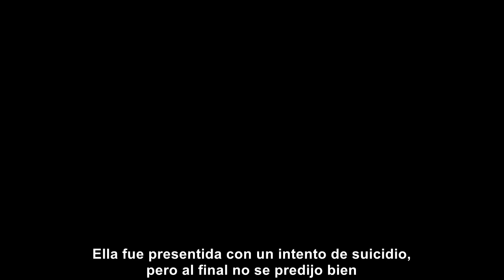Marilyn Manson - Eat Me, Drink Me (Subtitulada al español)